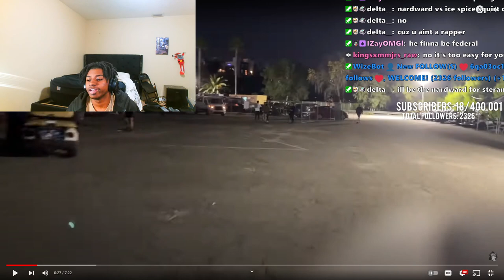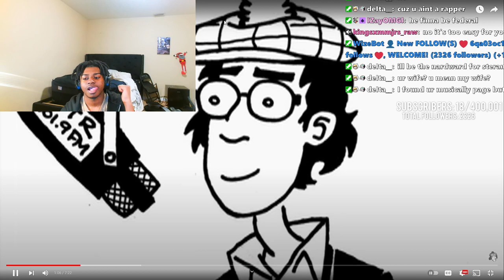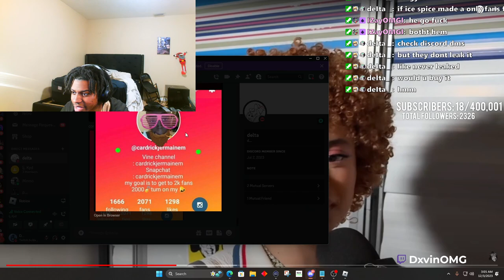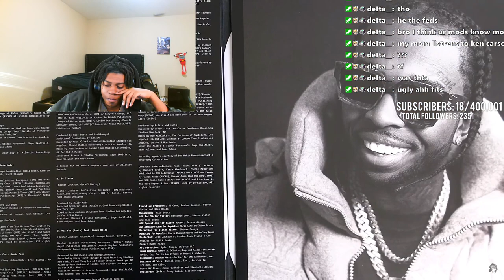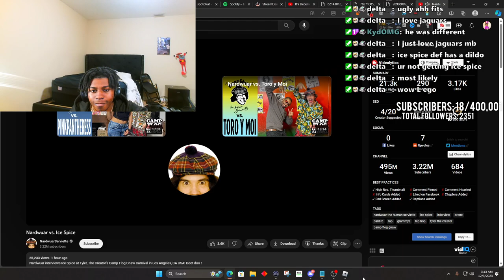Dxvin Reacts To Nardwuar vs. Ice Spice Reaction